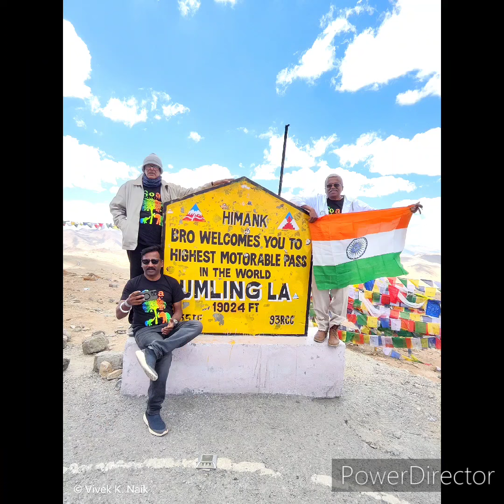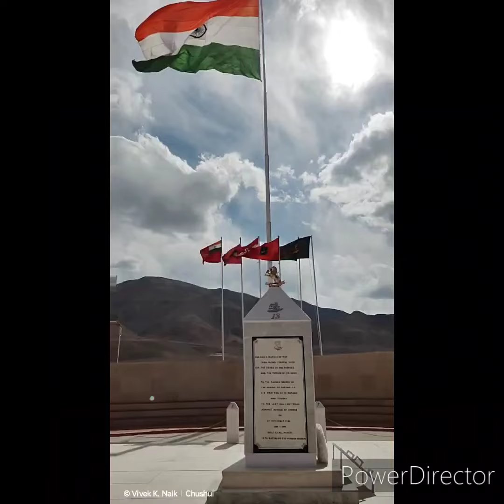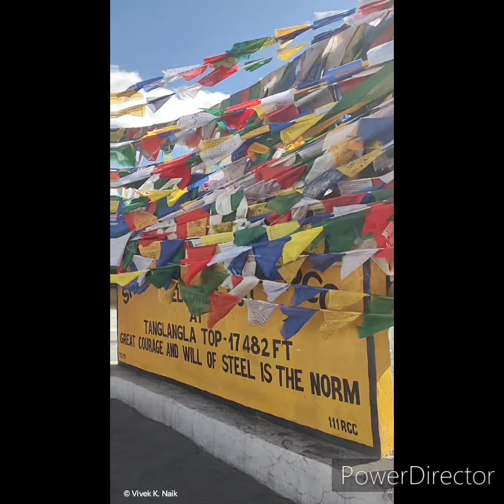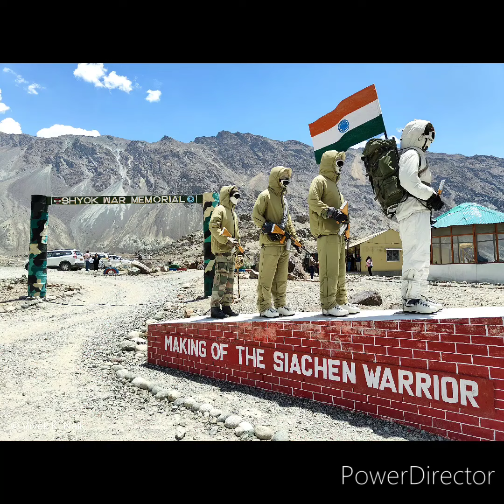GOA - LADAKH - GOA by Road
It was a wonderful road trip to Ladakh UT of India from Goa and Back.
We traveled around 8200kms in 26 days.
Started on 12th June 2024 and returned back to Goa on 7th July 2024.
Displaying some Glimpses of our journey at Ladakh.
Roads: off Roading, rivers, Lakes, bridges, Springs. Hot water spring People, Culture.
Wonderful Experience, Once in a Lifetime Achievement.
A must visit place for every Indian to experience Himalayan range and all seasons in one region.
My Sincere Thanks to my friends Shashikant Naik, Deepak Lotlikar and Mohandas Borkar for their support, cooperation and guidance during our journey.